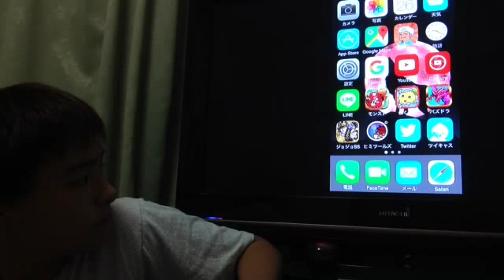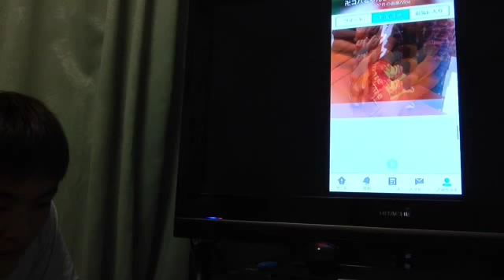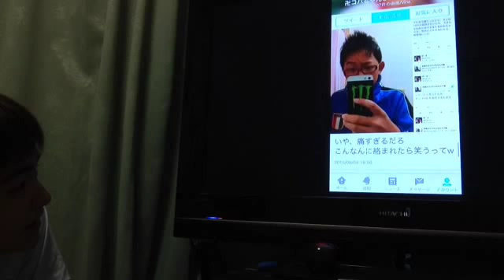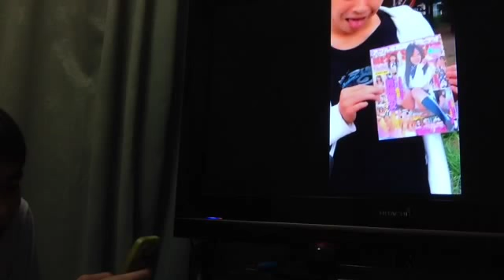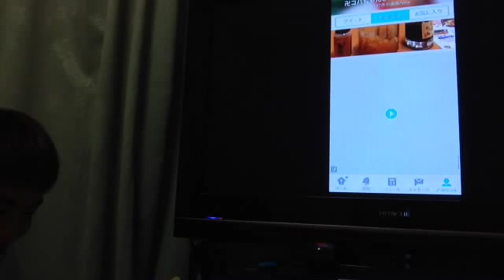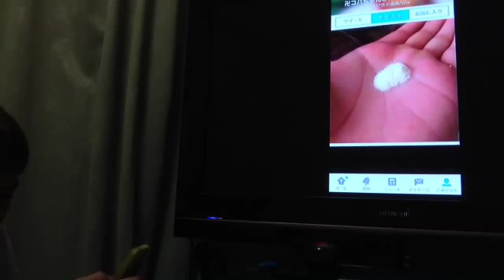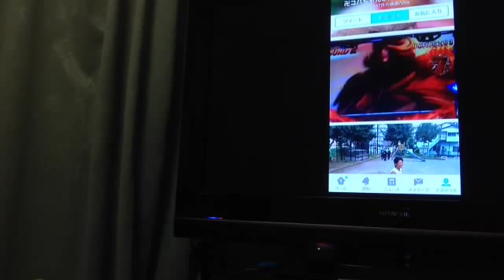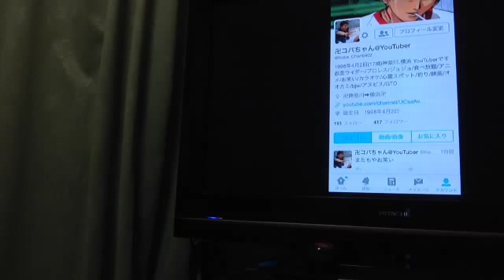Twitterをテレビで観れるかテスト